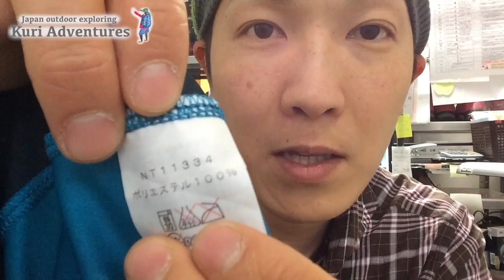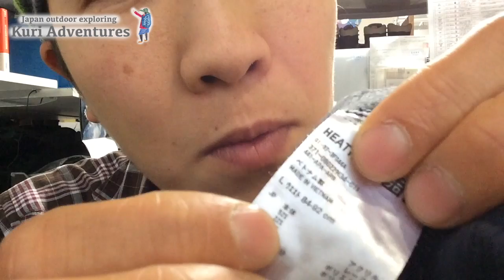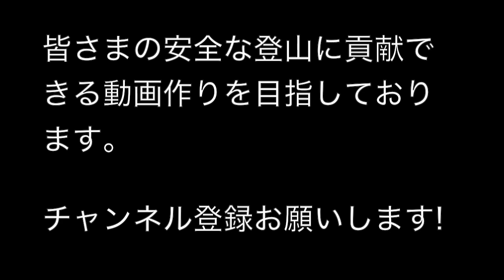登山のレイヤリング "ベースレイヤー"｜Kuri Adventures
登山の際に着ていく衣類の中で、特に重要となるベースレイヤーについて説明しています。
登山教室は Kuri Adventures をご利用下さい♪